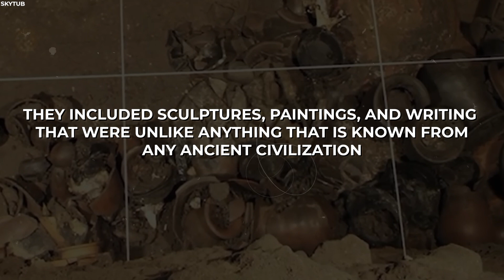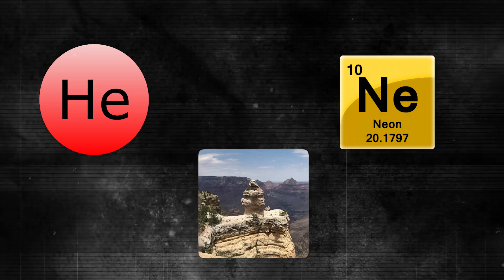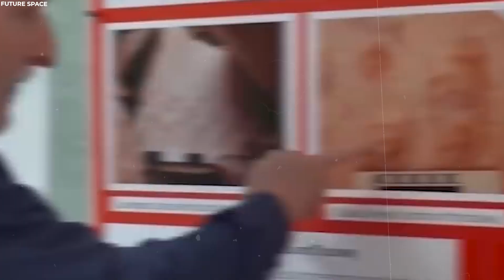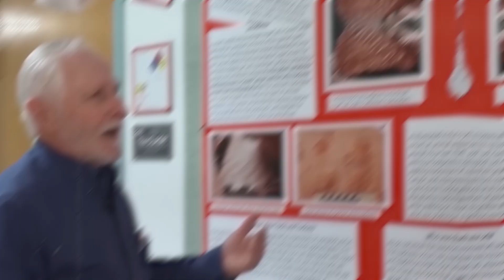4 MINUTES AGO: What Scientists Have Just Discovered at The Grand Canyon SHOCKS the world!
Scientists have just made a SHOCKING discovery at the Grand Canyon that is rewriting our understanding of human history! The discovery, which was made just four minutes ago, was announced by the National Park Service. It is still too early to say what the full implications of this discovery are, but it is already clear that it is a major breakthrough.

A group of archaeologists who were working on a site in the Grand Canyon made the discovery. They were digging in an area that had previously been thought to be uninhabited, but they came across a series of underground chambers that were filled with artifacts. The artifacts were unlike anything that had ever been seen before. They included sculptures, paintings, and writing that were unlike anything that is known from any ancient civilization.